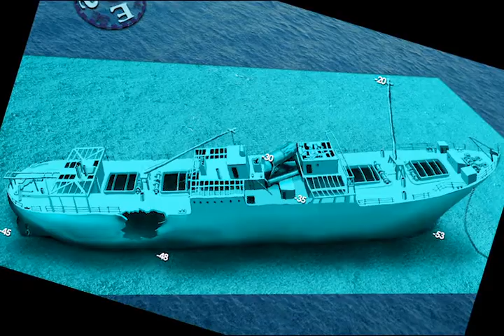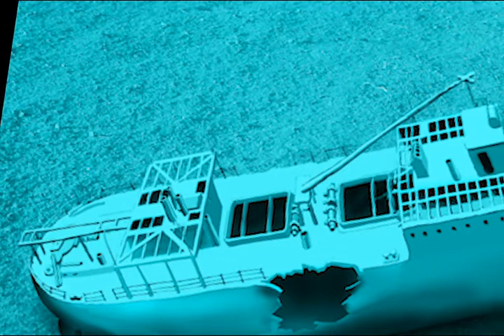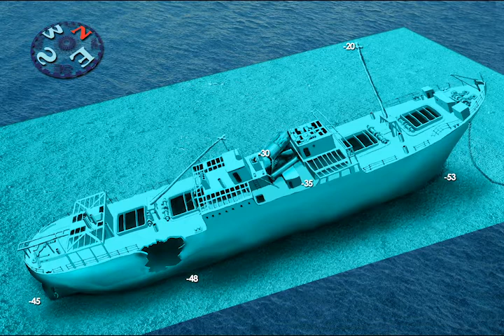Дайвинг Сафари Reefs & Wrecks. SS Rosalie Moller Shipwreck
Затонувший корабль времен 2 мировой войны. Судно, длинной 108 и шириной 9 метров, оснащенное паровым трехцилиндровым двигателем, было построено в 1910 году в Глазго (Великобритания) и первоначально называлось «Francis». В 1931 году компания Reederei Moller переименовала его в «Розали». В 1938 году судно было мобилизовано Королевскими ВМС Великобритании и занималось перевозкой военных грузов, так же, как и построенный позже Тистлегорм.
В 1941 году корабль отправился в свой последний поход с грузом угля из Уэльса. Корабль вышел из Ливерпуля и, обогнув Африку, прошел Красное море и встал на якоре в проливе Тавила, между островами Губал и Южный Кейсум, ожидая дальнейших приказов.  8 октября он подвергся атаке бомбардировщиков Heinkel-111. Две бомбы взорвались в четвертом трюме, серьезно повредив корпус справа по борту. Трюм быстро заполнился водой и корабль затонул. Погибли 2 члена экипажа, а остальные спаслись, успев погрузиться в шлюпки.
Сейчас судно лежит ровно на киле, на песчаном дне, на глубине до 50 метров. Такая глубина подразумевает либо короткую обзорную экскурсию над палубой и надстройками, при обычном рекреационном погружении, либо техническое погружение с использованием смесей для осмотра наиболее интересных частей. Во-первых, это, конечно, гребной винт, имевший раньше 4 лопасти и руль на глубине более 45 метров. Легко проникнуть в машинное отделение (не забудьте взять фонари). Трехцилиндровый двигатель и два паровых котла, телеграфный повторитель, приборы, трубы и шестерни - все в очень хорошей сохранности. Уровень палуб, в основном на 35 метровой глубине, и вы можете осмотреть место взрыва бомб по правому борту, исследовать уровень надстроек, посетить санчасть, санузлы, в одном из которых даже ванна и каюты офицеров. Чуть выше – столовая и камбуз, на плите которого сохранилась кастрюля.
На носу – множество механизмов и рубок, в одной из которых была небольшая мастерская. Якорь левого борта поднят и закреплен на своем месте. Второй якорь остался спущен, и якорная цепь идет к нему через клюз правого борта от внушительной якорной лебедки. Первая мачта до сих пор стоит, также в окружении трюмных лебедок. Ее вершина заканчивается на глубине 20 метров. Кормовая мачта, как и дымовая труба, на которой сохранилась буква «М» в центре, сейчас обрушены швартовавшимися к ним яхтами.
Коралловые образования незначительны и большая заиленность, видимо потому, что, несмотря на течение, видимость здесь недостаточно хорошая и освещенность объекта довольно слабая. Население рэка, кроме обычных в таких местах стеклянных рыбок – в основном, огромные крылатки, групперы, крупные каранксы и бычеглазы.
Рэк считается «близнецом» затонувшего неподалеку «Тистельгорма», хотя они довольно сильно отличаются и размерами, и формой корпуса, и надстройками. Кроме того, несмотря на то, что судно обнаружено в 1993 году, оно сохранилось намного лучше своего «собрата», именно потому, что здесь больше глубина, хуже видимость и, главное, полностью отсутствует военное снаряжение в трюмах.